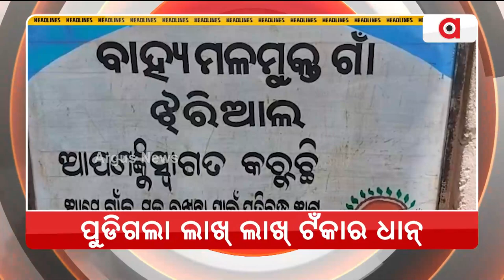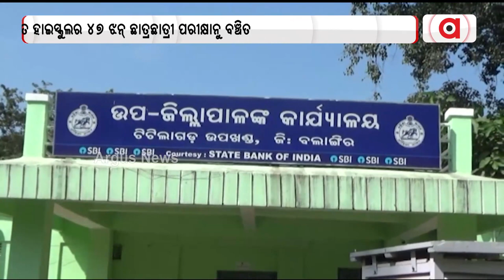Nuakhai Express | 27 Nov 2022 | Argus News